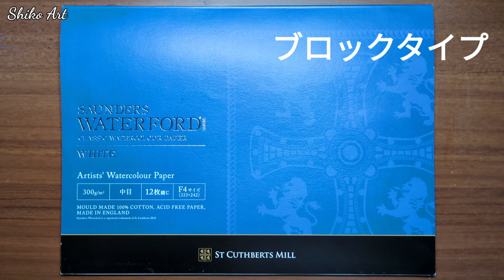【水彩画】/透明水彩で【桔梗】の描き方/秋の花々/初心者のための水彩画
こんにちは🥰
今日は透明水彩で【桔梗】を描きました。

私の動画を見ていただいたあなたに少しでも楽しい時間がとどけられたら幸いです。💖
今まで描いてきた過去動画を再生リストにまとめてあります。見ていただけると嬉しいです。
これからも、私が今までに培ってきた様々な技法を時々織り交ぜて描いて行くつもりです。

次の動画でもあなたにお会いできます様に。😄

【使用した水彩紙】
Waterford中目F4ブロックタイプ（333×242）

【使用した水彩絵の具】
Cerulean Blue
Cobalt Blue
Permanent Violet
Viridian Hue
Burnt Umber
Permanent Green No2
Opera
Yellow Ochre
Verditer Blue
Prussian Blue
Permanent Yellow Lemon

アクリル絵の具で【夕日と桔梗】の描き方